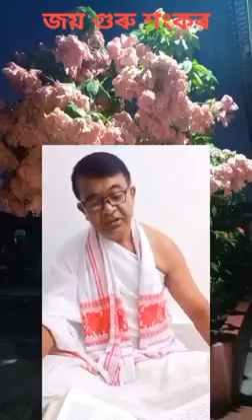দশম স্কন্ধৰ আদি ছোৱাৰ 'শ্ৰীকৃষ্ণৰ ৰাসলীলা' উপাখ্যানৰ অন্তিম ভিডিঅ' টো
হেমন্ত_কুমাৰ_ডেকা (তেজপুৰ)